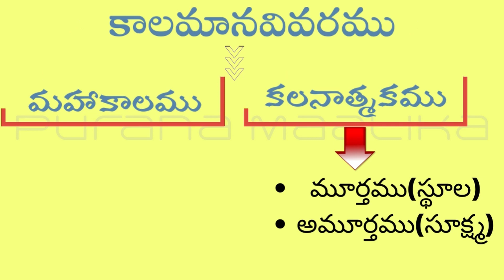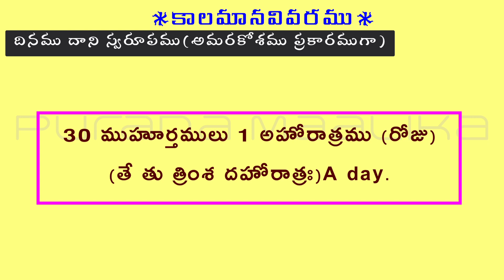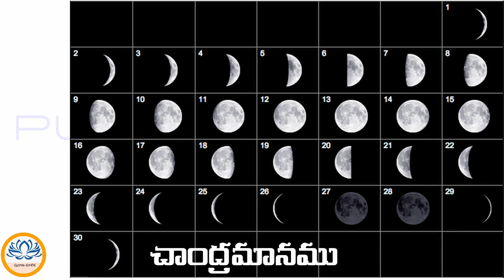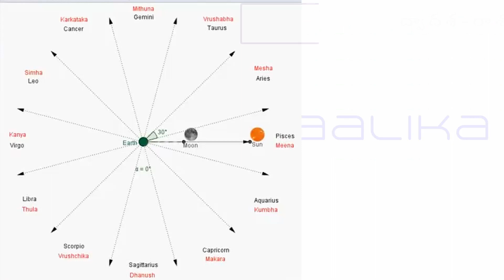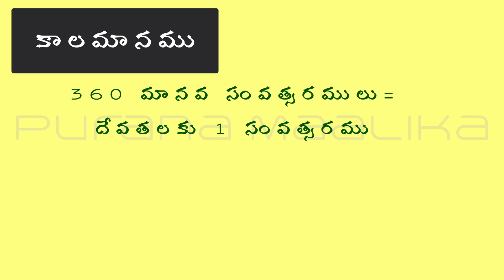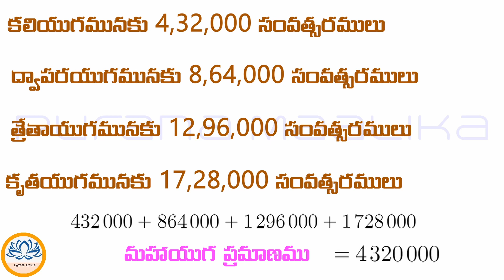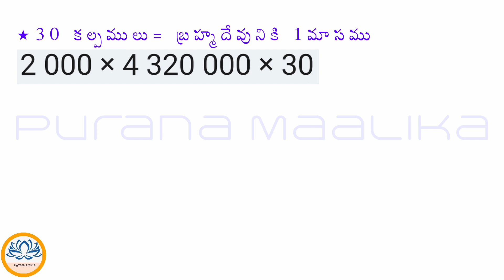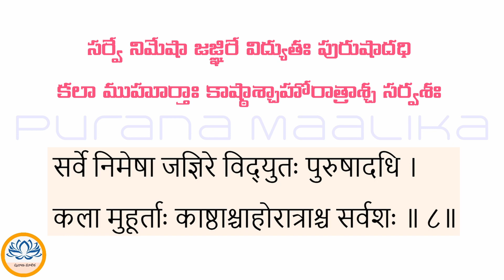భారతీయ కాలగణనము (Hindu units of time in Telugu)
How is time measured in Hinduism?
How long is Brahma's day?
How long is the Kali Yuga?
What is Brahma kalpa?
What is the age of Brahma now?

సనాతన హిందూ ధర్మంలో సమయాన్ని ఎలా కొలుస్తారు?
బ్రహ్మదేవుని రోజు ఎంతకాలం?
కలియుగం ఎంతకాలం ఉంటుంది?
బ్రహ్మ కల్పం అంటే ఏమిటి?
ఇప్పుడు బ్రహ్మదేవుని వయస్సు ఎంత?

మన భారతీయ కాలగణనమును గుర్తించక 5 వేల సంవత్సరములనాడే మానవుడు పుట్టెనని పాశ్చాత్య చరిత్రకారులు కొందరు వాకొనుటయు, పాశ్చాత్య వ్యామోహమున తేలియాడుచున్న కొందరు భారతీయ చరిత్రకారులు దానిని ఆమోదించుటయు జరుగుచున్నది.

ప్రాచీన స్వీయ సిద్ధాంతమును అంగీకరింపకుండుట ఆత్మగౌరవమును చంపుకొనుటయే! భారతీయ కాలగణనము సరియైనదని సహృదయులగు పాశ్చాత్య చరిత్రకారులు ఆమోదించియుండుట మనం గమనించదగియున్నది.

భారతీయ కాలగణనలో దినము, మాసము, సంవత్సరము, మహాకాలము మొదలైన కాలగణనమును సంక్షిప్తముగా తెలుసుకుందాం.

కాలమనగా శబ్దబ్రహ్మము. శబ్దము వాయుసంబంధము కావున చలనముతో ఆవరణములుగా అలలుగానుండును. పంచభూతములు కాలచలనముతో ఆకాశాదిగా శబ్దతన్మాత్రలతో పృథివ్యంతరము వరకు రాగలిగెను. జలరూపసముద్ర చలనముతో భూమికిని చలనము గలిగెను. కాలచలనమే లేనిచో సృష్టిస్థితిలయాదులుండవు.